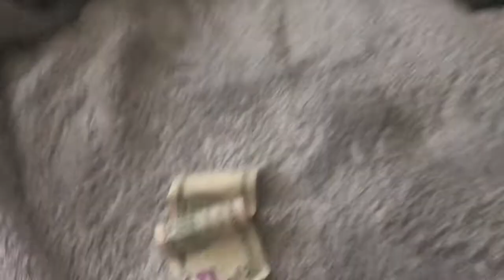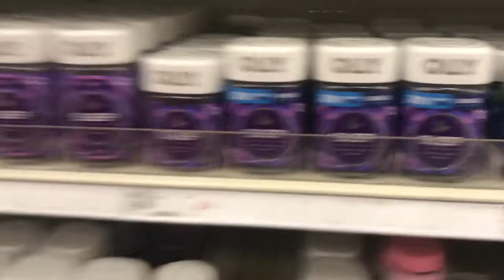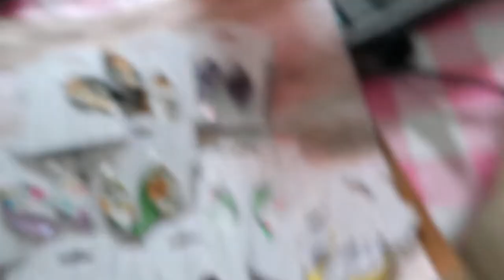Target Decisions haul |Family Vlog Channel